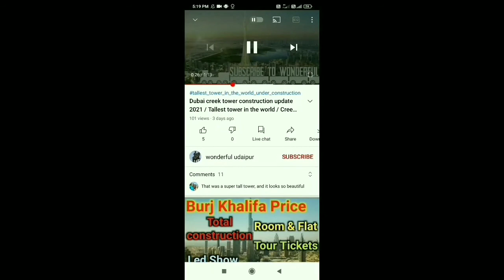first movie shot in space / russian movie shooting in space / international space station from earth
movie 2021 shoot in space,
movie shoot 2021 in space
has a movie 2021 ever been filmed in space
is gravity movie shot in space
g shoot app
g shocks in movies
g shoot login
g-shock watches in movies
first movie to shoot in space
tom cruise upcoming movie shoot in space
dangal movie shoot started
movie start shooting
which movie shoot in space
was gravity movie shot in space
can you shoot in space
movie shooting in space
first movie shot in space

klim shipenko and yulia peresild,
klim shipenko pronunciation,
klim shipenko iss,
klim shipenko movies,
klim shipenko space,

anton shkaplerov mecca photos
anton shkaplerov pronunciation
anton shkaplerov twitter
anton shkaplerov bacteria
anton schepers vessel
anton schenk
anton schepers vessel details
cosmonaut anton shkaplerov
anton schnack
anton schuster
dc anton schott
dr anton schepers
anton death star trek
anton schepers vessel tracking
prof anton schepers
anton schmitz
anton j. schleiss
anton schlesinger
anton schleperspad
anton shishkarev
anton skaro
anton scarborough
anton skala
anton from x factor
anton schrader
anton schepers ship
anton 3 klasse
anton from star trek
what happened to anton from star trek
anton schneider 5
antonym for cosmonaut
big bang theory cosmonaut
* how to shoot space movie?
* has a movie ever been filmed in space?